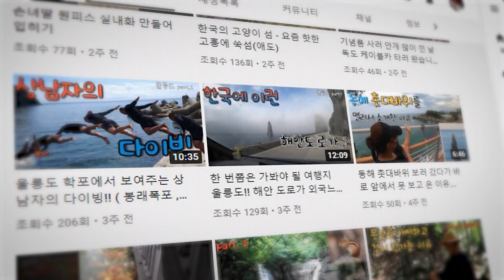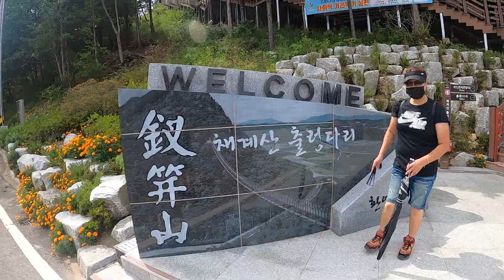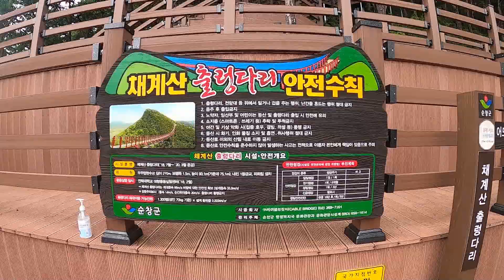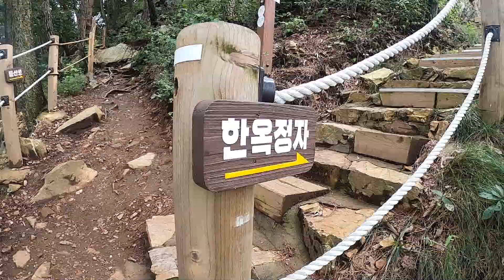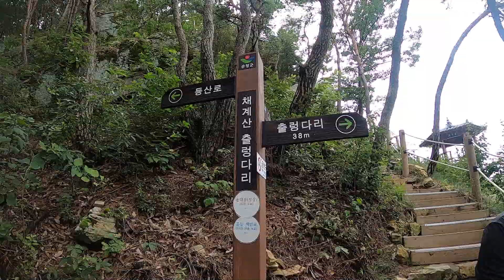우리나라에서 가장 길었던 순창 체계산 출렁다리 산과 산이 만나는 구름다리ㅣ순창 여행ㅣ순창 가볼 만한 곳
8.3

오늘은 간만에 등산좀 할겸..
집에서 1시간 가량 떨어진 순창 체계산으로 왔어요~
운동화신고 간단히 15분정도 계단으로 쭉 올라오시면 20년도 기준
가장 길었던 체계산 출렁다리를 건널수 있어요 무려 270m!!